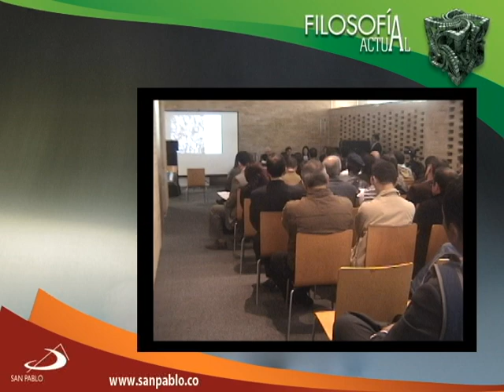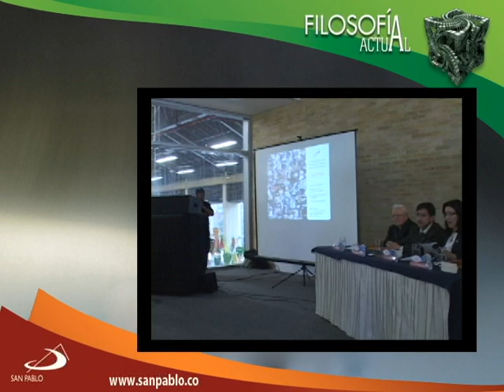Filosofía Actual, Luz Gloria Cárdenas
Presentación de la colección Filosofía Actual, a cargo del Dr. Germán Vargas Guillén. Se realizó una disertación filosófica sobre una preocupación fundamental: el aporte de la tradición al pensamiento actual.